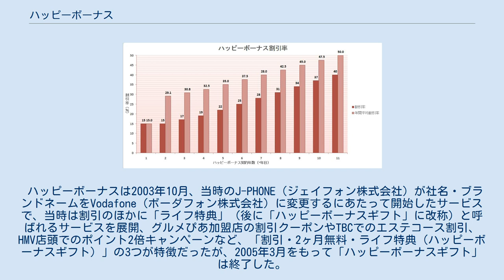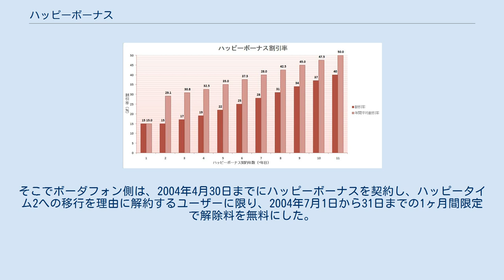ハッピーボーナス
ハッピーボーナスは、ソフトバンクモバイルが旧ボーダフォン時代から提供する携帯電話の月額使用料割引サービス。
 ボーダフォン時代の料金プランやボーダフォンモバイルオフィスと併用できる。
 いわゆる「縛り」プランのひとつ（他に1年間の契約を約束する年間割引がある）で、2年間の契約を約束する代わりに、月額基本料金を15%（家族割引の副回線は基本料金が半額になる為そこから15%の割引となり実質7.5%）割引し、10カ月毎（契約一年目は13ヶ月目）に基本料金を2ヶ月間無料にする。
ただし更新月以外で解約やハッピーボーナスのみの解除、契約地域の変更などを行うと解除料10000円(税抜)を払わなければならず(一時無料になったことがある（後述）・またホワイトプランへ移行するときは無料になる場合がある(詳しくは「ホワイトプラン」を参照。
)、一般に二年縛りと言われている。
開始当初、他社の「縛り」プランの期間は1年が主流だったため、それらより割引率が高いにも関わらず解除料の高さや縛り期間などデメリットの方ばかり問題視されていたが、2006年1月KDDI（au）がMY割(現：誰でも割)を発表するなど、他社も追随する動きが見られる。
その後の携帯機種代金の分割払い（スーパーボーナスなど）やMNPなどの携帯電話業界の情勢の変化により、2015年現在では二年縛り（機種・割引サービス共に）が主流となっている。
 現在は加入・変更等の受付を終了している。
（既存の利用者はプラン変更や契約変更をしない限り引き続き利用可能） ドコモやauの相次ぐ最大割引率の拡大「11年目に最大半額」に対抗しハッピーボーナスの3年目からの割引率が15%（初年度から2年目まで）からドコモやauのように徐々に割引率が増加し、11年目には最大40%OFF（2ヶ月間無料月を含む年間平均の基本使用料の割引率が最大半額）になるプランに改定された。
この割引サービス加入者は自動で改定後の割引率に移行される。
 ハッピーボーナスは2003年10月、当時のJ-PHONE（ジェイフォン株式会社）が社名・ブランドネームをVodafone（ボーダフォン株式会社）に変更するにあたって開始したサービスで、当時は割引のほかに「ライフ特典」（後に「ハッピーボーナスギフト」に改称）と呼ばれるサービスを展開、グルメぴあ加盟店の割引クーポンやTBCでのエステコース割引、HMV店頭でのポイント2倍キャンペーンなど、「割引・2ヶ月無料・ライフ特典（ハッピーボーナスギフト）」の3つが特徴だったが、2005年3月をもって「ハッピーボーナスギフト」は終了した。
以降これに代わるサービスは直接的には提供されていないが、2005年11月頃からはハッピーボーナスと各種定額サービスの同時契約（いずれもすでに契約中の場合も含む）を条件に新規契約および機種変更時の端末セットの価格を割り引くキャンペーンが展開されている。
 なお、店頭で販売されている「一円」携帯のほぼ全てがハッピーボーナス加入を必須としていた。
 また、auやドコモでは中途加入の場合でも携帯契約期間で各種割引率が設定されるが、ソフトバンクの「ボーダフォン時代およびそれ以前の割引サービス」の場合は該当サービス加入期間での計算となり、長期契約者であっても新規契約者と同様1年目からの割引率となるので、既契約者は注意が必要である。
(ただし携帯契約期間自体のリセットはない。
) 旧プランにおける長期割引サービス(ロングウェイサポート/ずっと など)からハッピーボーナスへの移行についても同様にリセットがかかるが、これらから年間割引への移行に関しては加入期間が引き継がれるので一概にどちらが得かとは言えず、契約者の利用状況次第である。
 前述のように、ハッピーボーナスを解除するには、解除料を支払う必要があるが、解除料が無料になったことがあった。
 ボーダフォンは2003年10月1日「ボーダフォンハッピータイム」（現 ハッピータイム）を開始させたが、2004年7月1日からハッピータイム2へ移行させた。
しかし、旧ハッピータイムより損をするケースが多くなったことで、「サービスの改悪だ」と言う声がユーザーから集中した。
そこでボーダフォン側は、2004年4月30日までにハッピーボーナスを契約し、ハッピータイム2への移行を理由に解約するユーザーに限り、2004年7月1日から31日までの1ヶ月間限定で解除料を無料にした。
ボーダフォンはこの月、純減に転落した。